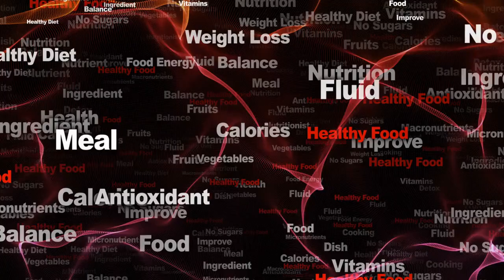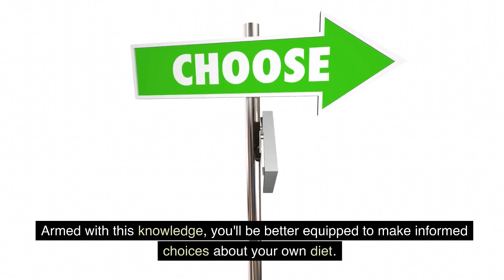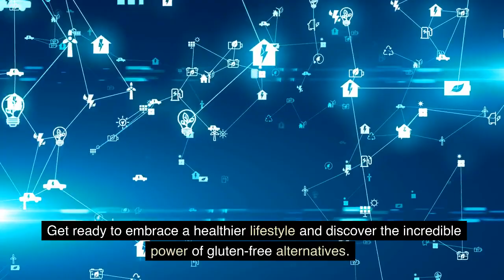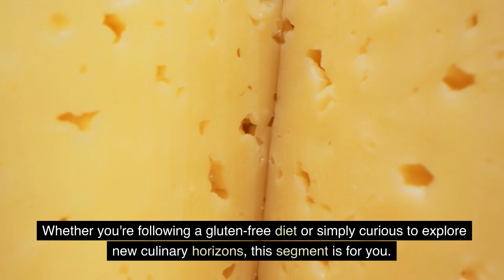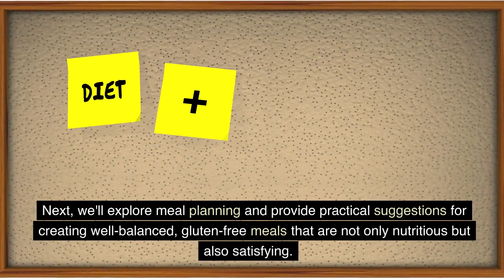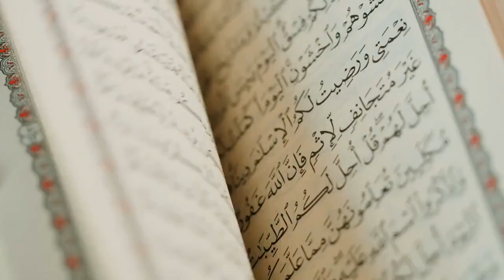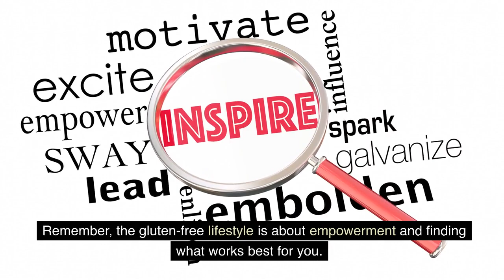Introducing Gluten-free Foods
In this exciting video, join us as we dive into the wonderful world of gluten-free foods! Are you curious about what gluten-free options have to offer? Wondering about the benefits and delicious alternatives available? Look no further! We'll take you on a journey of discovery, unraveling the mysteries of gluten and introducing you to a wide range of delectable gluten-free delights. From understanding gluten's impact on our health to exploring practical tips for incorporating gluten-free foods into your diet, this video has it all. Whether you're gluten-sensitive, following a gluten-free lifestyle, or simply looking to expand your culinary horizons, this is the perfect guide for you. Get ready to be inspired, tantalize your taste buds, and embark on a delicious gluten-free adventure. Join us now and discover the incredible world of gluten-free foods!